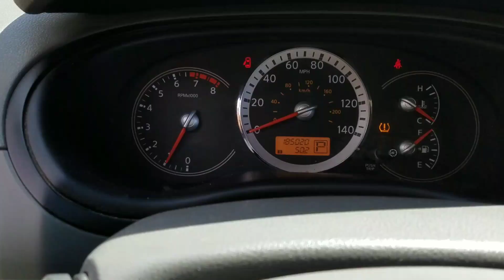2008 Nissan Quest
2008 Nissan Quest